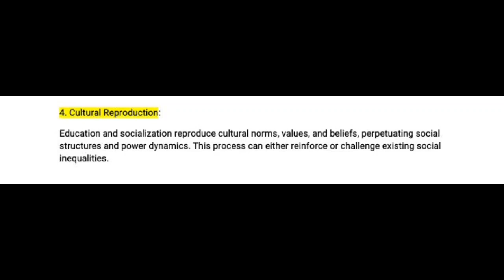Soc 101 GDB Solution 2024